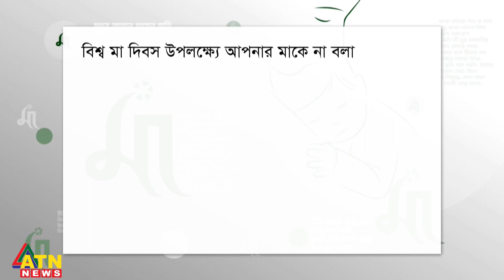আপনার না বলা কথাগুলো মা কে জানান | Mother's Day | ATN News